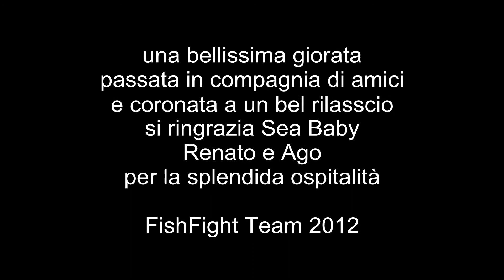Barricata 25 marzo.avi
Rilascio e tag tonno rosso, Porto Barricata marzo 2012.
Fish Fight&Sea Baby in giostra.
Canna Seeker Hercules 50/100 6'